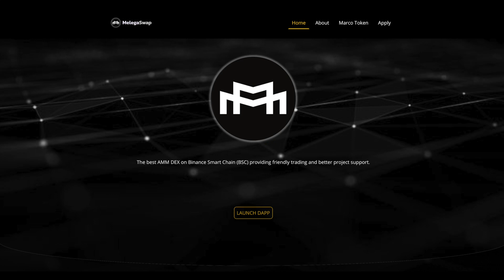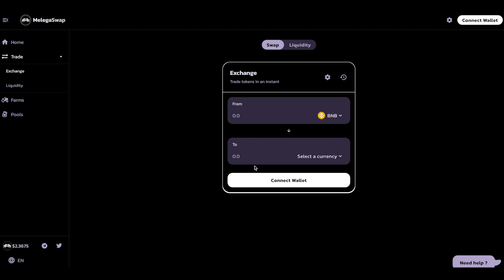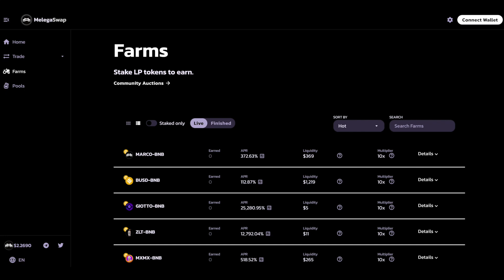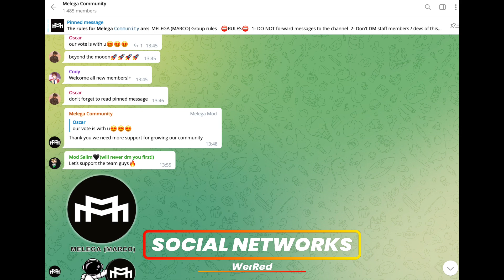MelegaSwap - Dapp and the flagship Marco token!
MelegaSwap